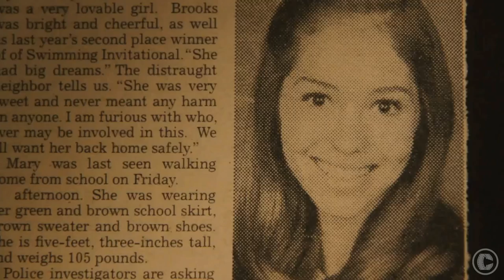Un pasado Infernal - Trailer